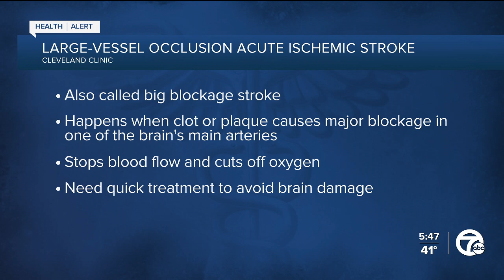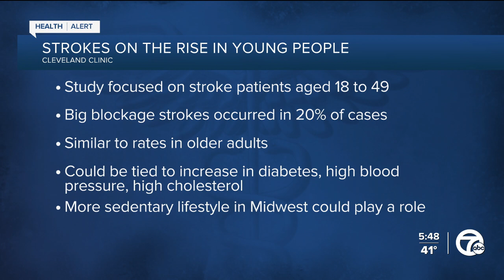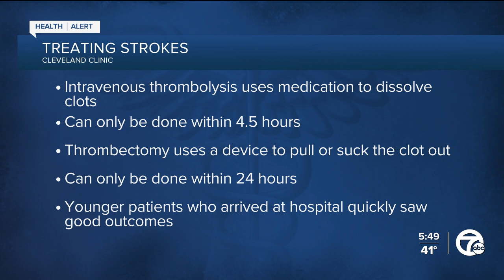Strokes happening more in younger people, Cleveland Clinic research explains why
Large-Vessel Occlusion Acute Ischemic Strokes were thought to affect mainly older adults, but research confirms younger people are not exempt.